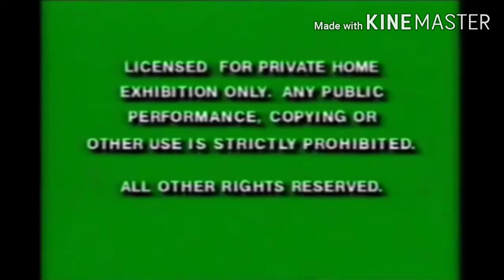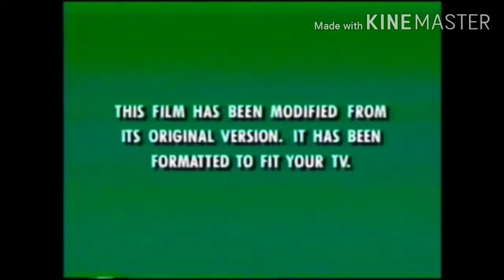Opening To Freddi Fish: The Movie 2006 VHS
Here's The Opening To Freddi Fish: The Movie 2006 VHS

1. FBI Warning
2. Pink Blanket/Numberblock One Home Video Logo
4. Format Screen
5. THX Logo [Brodway]
6. POE International Entertainment
7. Pink Blanket Production Logo
8. Numberblock One Logo
9. Rainbow Pictures Logo
10. Woody Network Logo
11. Numberblock Nine Logo
12. Humongous Entertainment Logo